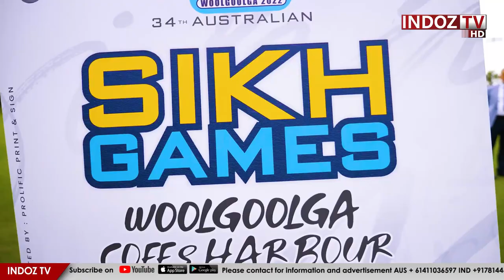34 Australian Sikh Games | Woolgoolga Coffs Harbour | 15 -16 - 17 April 2022 | Indoz TV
34 Australian Sikh Games | Woolgoolga Coffs Harbour | 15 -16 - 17 April 2022 |
Indoz TV